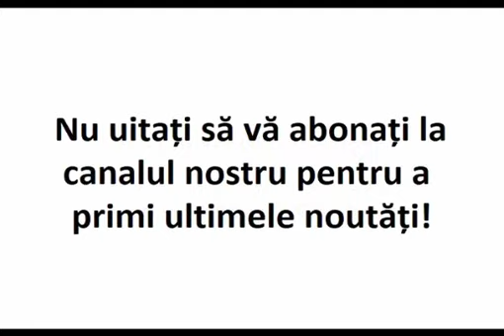„Dacă nu te iubeşte, să nu-l asculţi”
Parintele Arsenie Papacioc

Exras din ”Despre viaţa de familie şi diversele probleme ale lumii contemporane”.